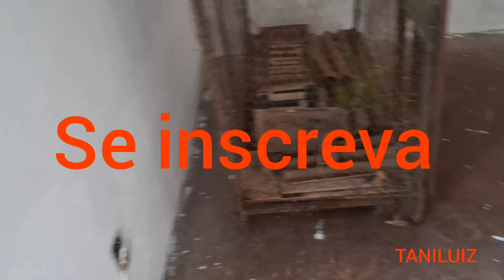MAIS UMA ETAPA VENCIDA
hoje terminei de pintar,limpeza do fundo terminado e limpeza do piso.